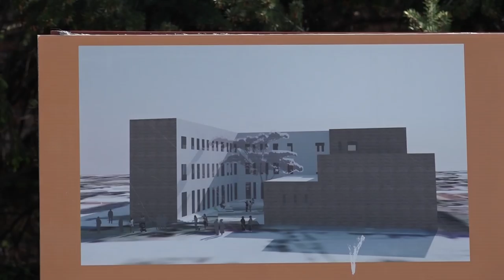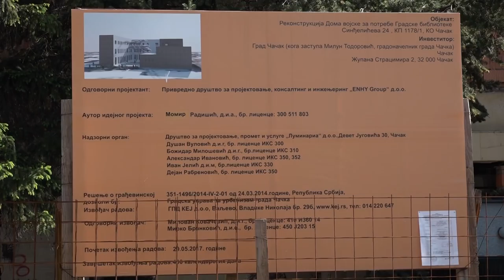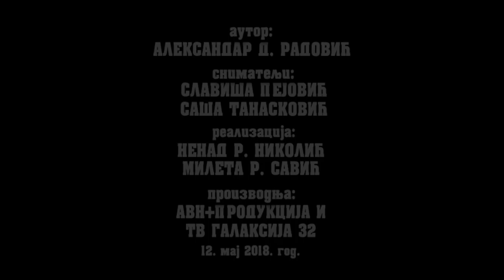Krajem naše ulice - 2018. 12. maj